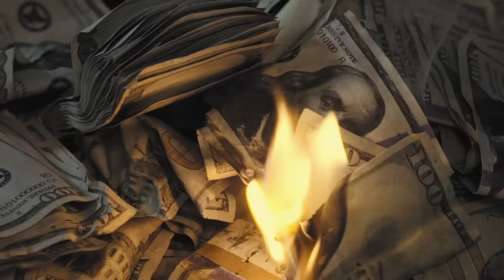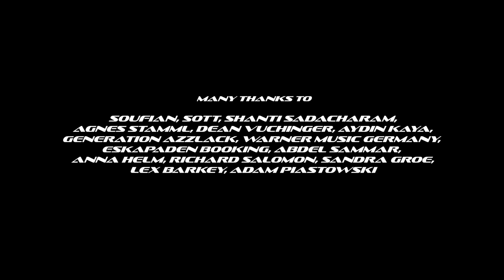FRIZZO feat. SOUFIAN - MAYBACH [Official Video]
MAYBACH VIDEO
Produktion, Camera & DOP: Rakhim Helm

MAYBACH FEAT. SOUFIAN
written by FRIZZO, SOTT (musik) & SOUFIAN (text)
produced by FRIZZO & SOTT
Mixed & Mastered by LEX BARKEY

Shoutout und massive Thx an Warner Music, Eskapaden Booking, Shanti Sadacharam, Agnes Stamml, Rakhim & Anna Helm, Dean Vuchinger, Abdel Sammar, Richard Salomon, Sandra Groe, Adam Piastowski, Lex Barkey und natürlich SOUFIAN, SOTT, Aydin Kaya und Generation Azzlack!

Kontakt FRIZZO:
Management: Shanti Sadacharam

Booking: Deirdre Laughton / Eskapaden Musik

This Video is copyrighted by Warner Music.